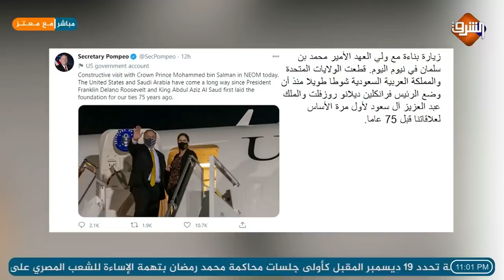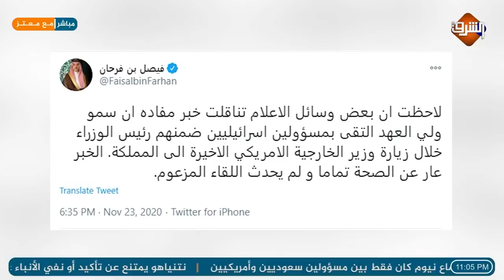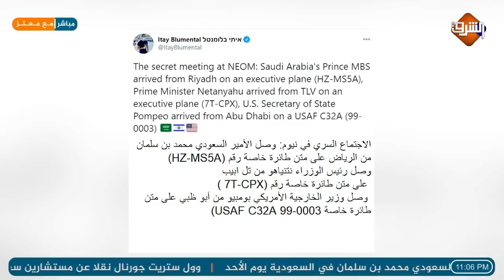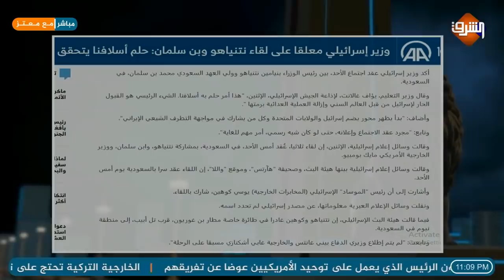إخفاء الفضيـ حة رغم اعتراف إسرائيل .. !!